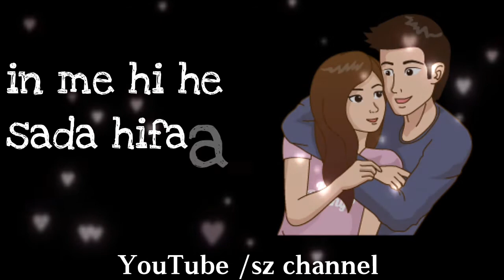Jo tumera humndarde hai _new whatsapp status _i m romiyo _Sohel Khan _z